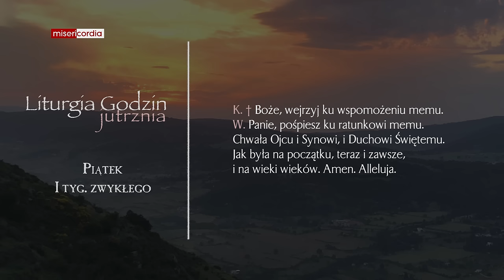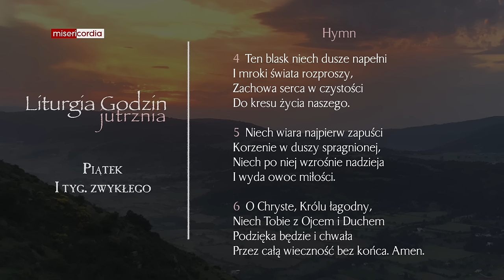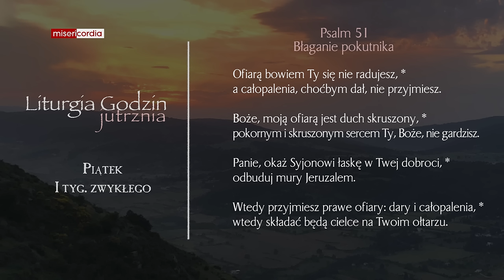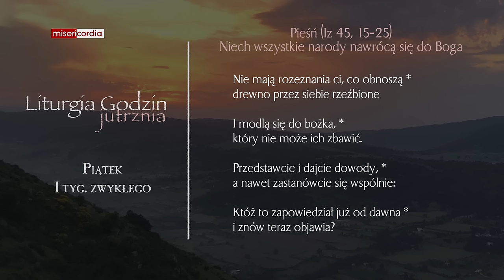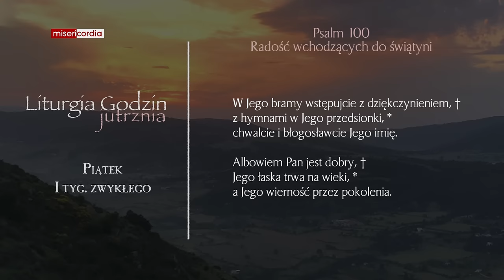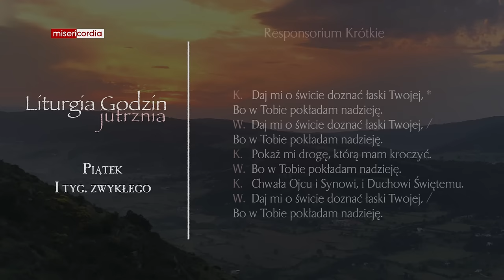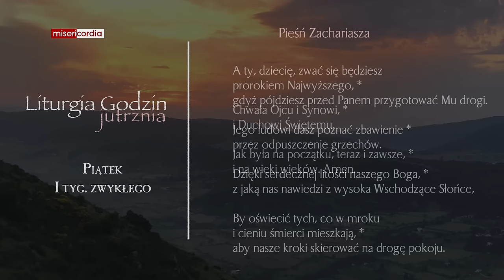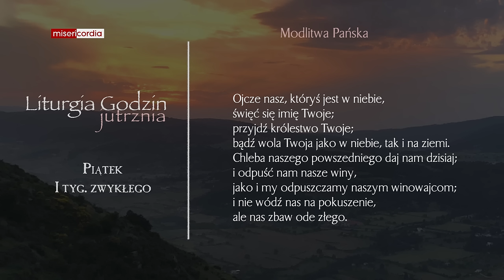Liturgia Godzin | Jutrznia | Piątek, I tyg. zwykłego